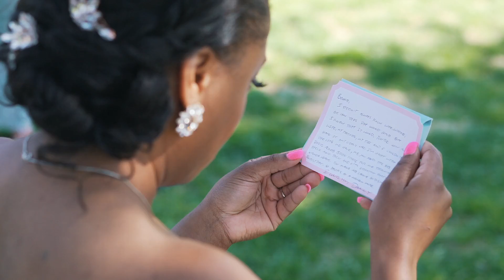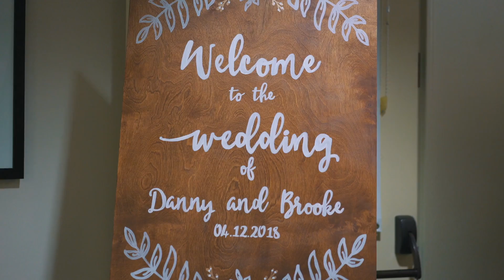A Classic Garden Wedding in the Heart of Richmond | Martha Stewart Weddings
This classic wedding was an ode to spring, thanks to its garden setting, pastel blue-and-green color palette, and lush floral décor.

Check out the couple’s full wedding feature on Martha Stewart Weddings